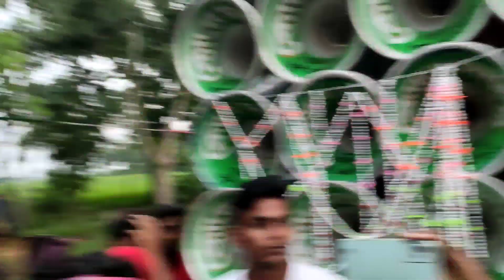একদম নতুন ধরনের কম্পিটিশন😳শুধুমাত্র বক্সে বক্সে লরায় করছে চোঙ বন্ধ করে//সাউন্ড কিং VS কোলে সাউন্ড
1.. সাউন্ড কিং//sound king
2.. কোলে সাউন্ড//kola sound